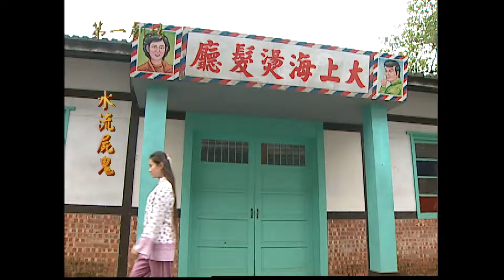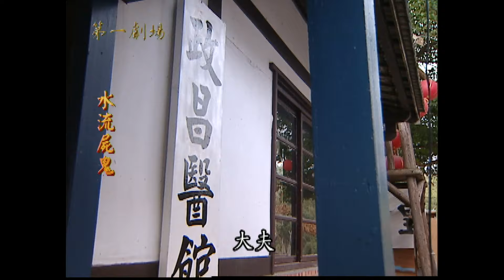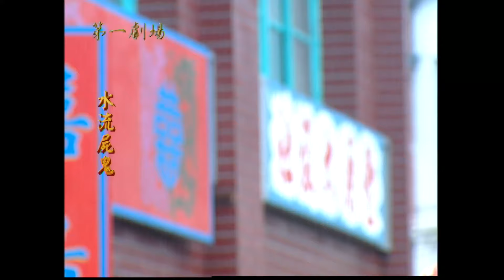水流屍鬼│《經典好戲》第一劇場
男人偷腥，究竟是誰的錯？月娘與文生結縭二十年，文生從一無所有到事業有成，月娘是身後最大的幫手。二人最大的遺憾便是膝下無子。好不容易月娘高齡懷孕，以為美滿的將來正在等著她，不料卻在她懷孕期間，親眼看到老公文生與秀娟親密的舉動。月娘心急，不小心跌落山崖，頓時讓她失去孩子，更目睹文生摟著秀娟的肩在她的面前漠然離去，她的心也從天堂掉落了地獄。在心灰意冷之際，月娘意外在路上撿到一塊木刻牌位。鬼魂告訴她，只要供奉他，便可以實在月娘的所有願望，面對丈夫的背叛，月娘決定利用鬼魂讓文生和秀娟受到應有的懲罰，只是被仇恨矇蔽的她，卻忽略了與鬼魂交易是要付出相當代價的…

◇本節目為保護級，內容為台灣民間傳說故事，若對畫面敏感之觀眾以及未成年兒童請斟酌觀賞◇